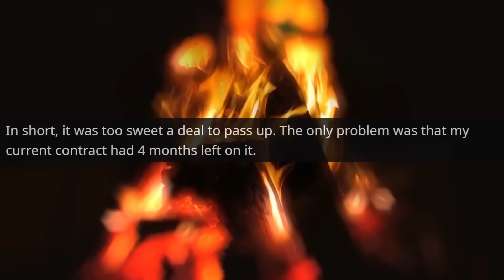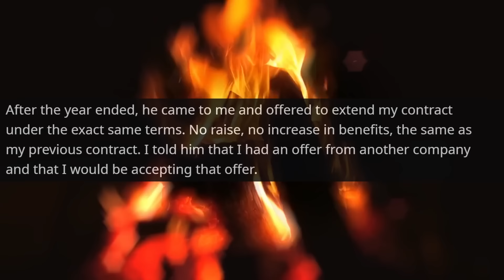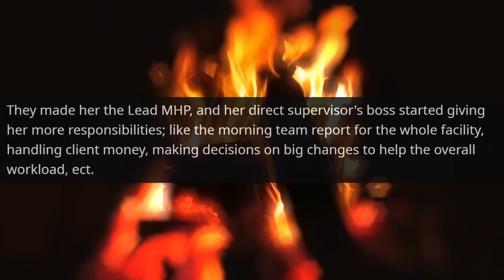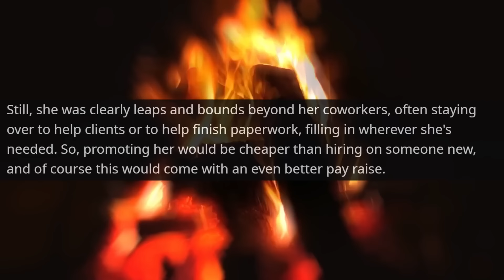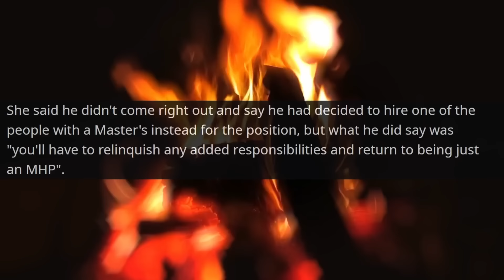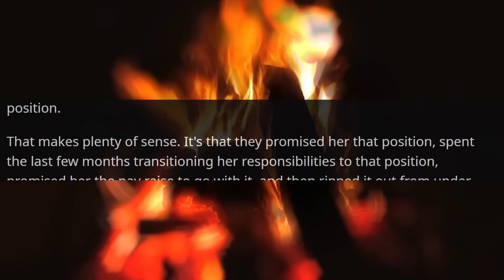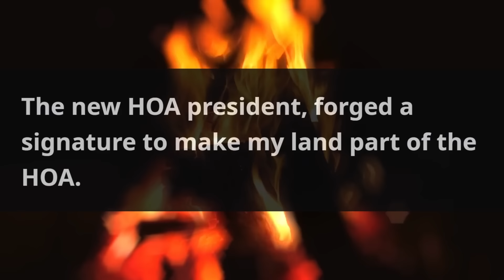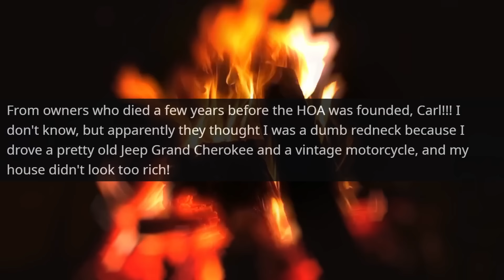Your Honor, I'm not a member of the HOA I Am the Owner of this Land! HOA Regrets it r/EntitledPeople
Hello,